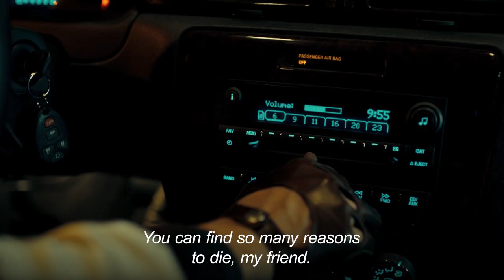Fall In Love with Film with SBS On Demand | Stream Free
Fall In Love with Film, on SBS On Demand. Stream free award-winning films, crowd pleasing blockbusters and indie favourites, all on SBS On Demand, all for free.

2-3 #